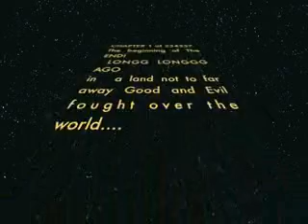The Beginning of the End (Social Studies 3 min Film)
Long Long ago in a land not so far away.
yeahhh
:P